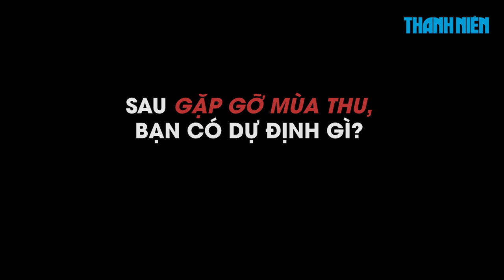Mê mẩn với vẻ đẹp lai Pháp của con gái đạo diễn Trần Anh Hùng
22 tuổi, Trần Lãng Khê, con gái của đạo diễn Trần Anh Hùng và diễn viên Trần Nữ Yên Khê gây ấn tượng mạnh với gương mặt đậm chất điện ảnh. Sắp tới đây, cô cũng sẽ có vai diễn đầu tiên trong bộ phim của Pháp, tham gia tranh giải tại LHP Cannes.

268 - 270 Nguyễn Đình Chiểu, Phường 6, Q.3, TP HCM